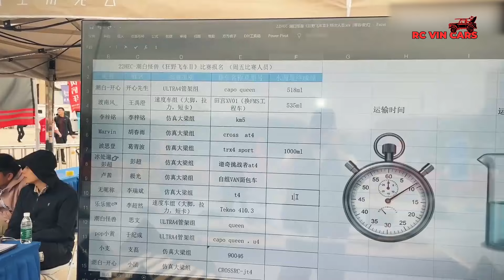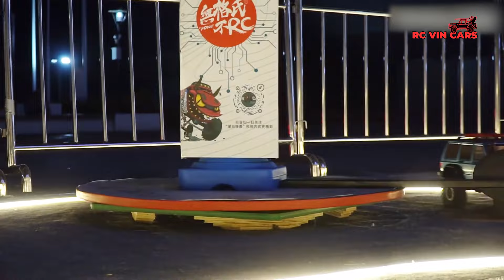1/10 Scale Rc Crawler Competition in Beijing | Cross RC | RC Crawler - Group Trail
Today RC ViN CARS would like to introduce to you Rc Crawler Competition in Beijing through the video 1/10 Scale Rc Crawler Competition in Beijing | Cross RC | RC Crawler - Group Trail, hope you enjoy watching the video 1/10 Scale Rc Crawler Competition in Beijing | Cross RC | RC Crawler - Group Trail, if you find it interesting, please share the video 1/10 Scale Rc Crawler Competition in Beijing | Cross RC | RC Crawler - Group Trail with more friends, RC ViN CARS thanks you very much.

The video channel is only for entertainment and sharing passion for remote control cars, not meant to lash out, teach or slander anyone, if there's anything wrong, I hope you guys take it easy!